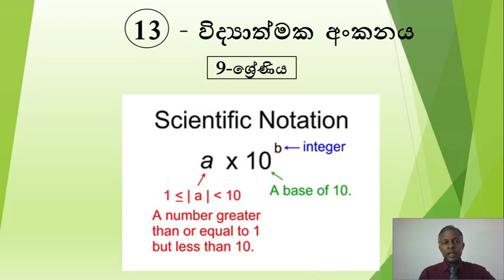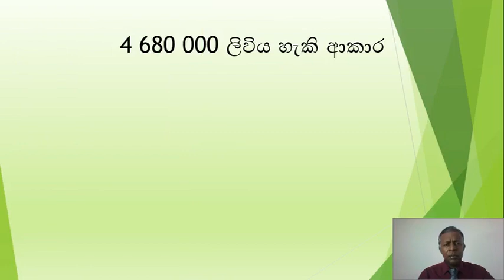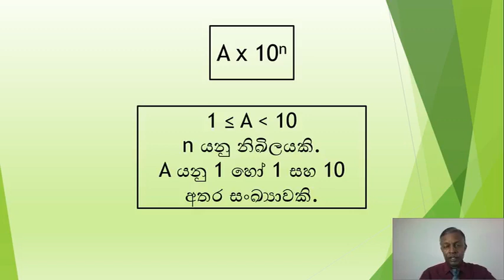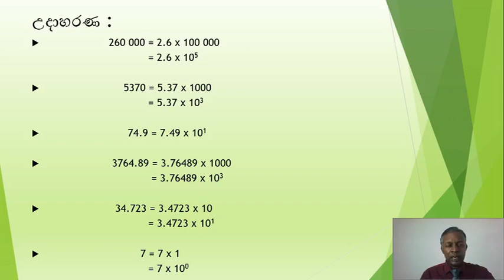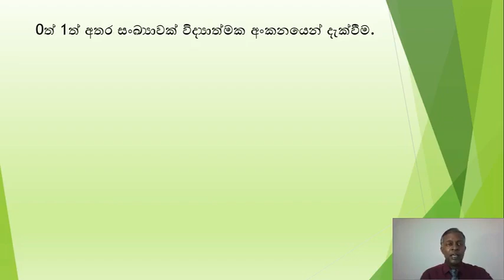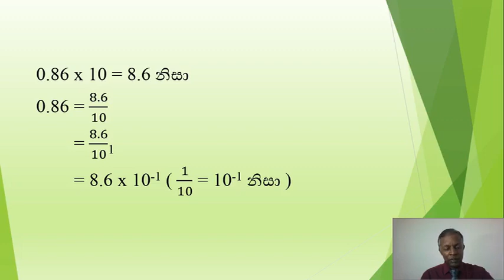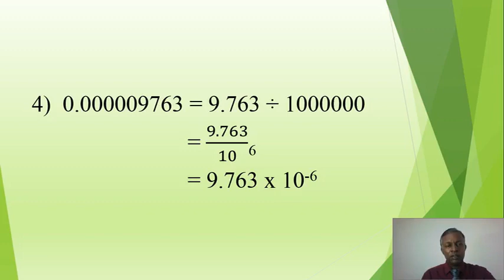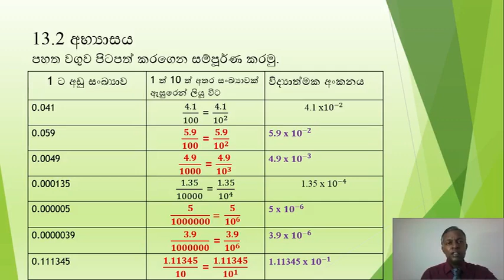Ganitha Kadapatha | Grade 9 Lesson - 13 Mathematics Sinhala Medium Part 1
Click On This Blue Link To Download The Paper